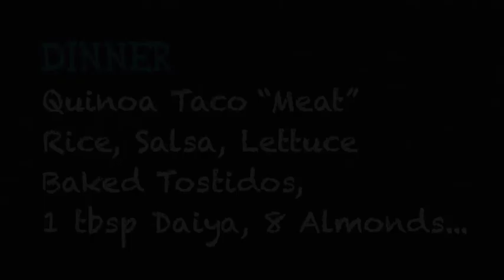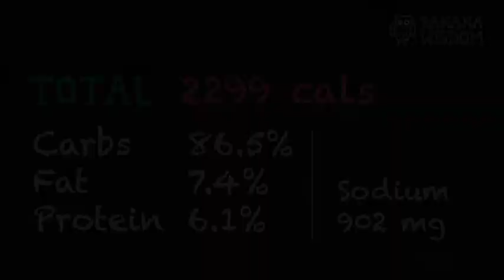Vlog #7 Quick Update: What I ate Friday + Chocolate Addiction Gone?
I am currently following the Raw Till 4 diet (or at least trying to). I am still a noob and learning. For More Information on Raw Till 4 proper please check out these awesome channels below!